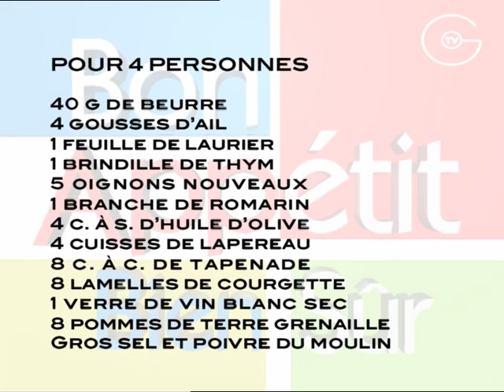[Recette] Cuisses De Lapereau Au Romarin, Roulade de Courgette à La Tapenade - Chef Christian Peyre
Ingrédients :

4 cuisses de lapereau        4 PERS
4 à 5 cuillères à soupe de tapenade
8 petites pommes de terre nouvelles
1 courgette moyenne
5 oignons nouveaux
4 gousses d’ail en chemise
1 brindille de thym
1 brindille de romarin
1 feuille de laurier
20 g de beurre
Quelques filets d’huile d’olive
1 verre de vin blanc sec
Gros sel, poivre du moulin

Recette :

1) Assaisonner 4 cuisses de lapereau de gros sel et poivre du moulin.
Chauffer 1 filet d’huile d’olive avec 20 g de beurre dans une poêle anti adhésive, disposer et bien dorer les cuisses sur toutes les faces. Dés qu’elles sont colorées, les débarrasser sur une grille.

2) Peler et émincer finement 5 oignons nouveaux.
Chauffer 1 filet d’huile d’olive dans un poêlon, ajouter et faire suer sans coloration les oignons émincés, additionner 4 gousses d’ail en chemise, 1 brindille de thym, 1 brindille de romarin et 1 feuille de laurier, remuer régulièrement avec une spatule en bois.

Disposer ensuite dessus les cuisses de lapereau, 8 petites pommes de terre nouvelles non pelées (préalablement bien lavées), déglacer avec 1 verre de vin blanc sec, couvrir et laisser mijoter 40 minutes sur feu doux.

3) Laver 1 courgette moyenne, y détailler dans la longueur 8 fines tranches à l’aide d’une mandoline.
Chauffer 1 petit filet d’huile d’olive dans une poêle anti adhésive, y disposer et saisir sans coloration les tranches de courgette à peine 15 secondes de chaque côté afin de les ramollir, les assouplir.
Les disposer ensuite sur une assiette, étaler sur chacune une fine couche de tapenade, puis les rouler sur elles-mêmes.

Dresser harmonieusement et réchauffer les roulades de courgette autour des cuisses de lapin (au terme des 40 minutes de cuisson), servir et déguster sans attendre.